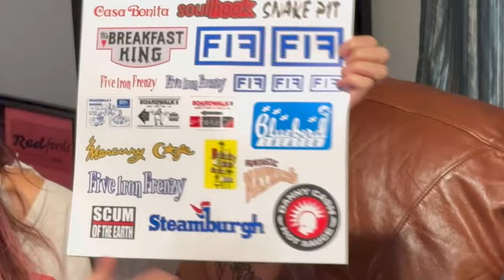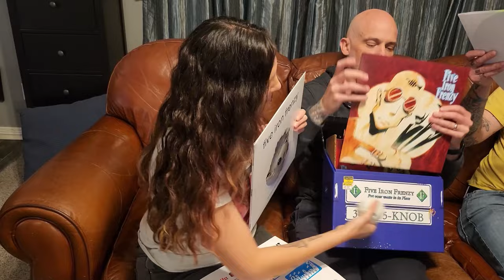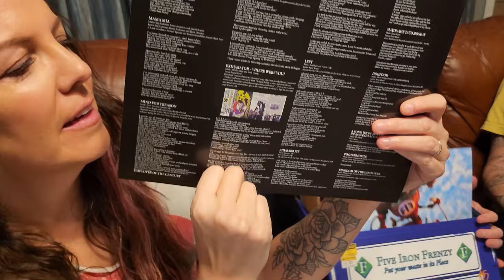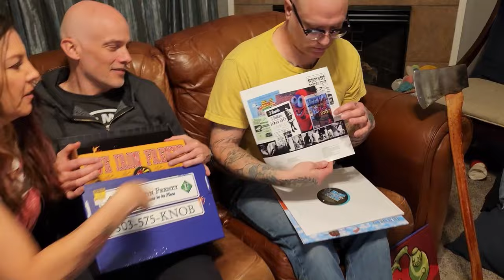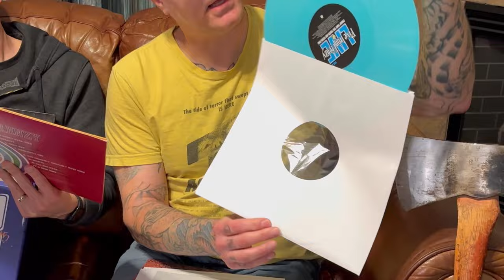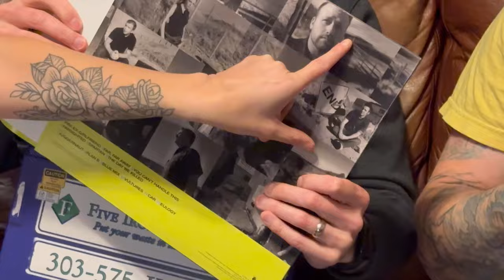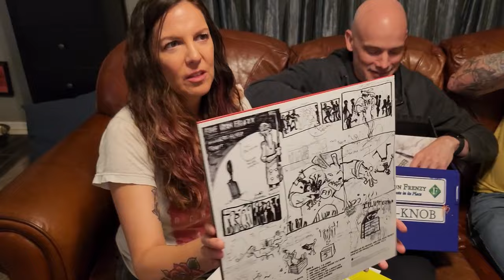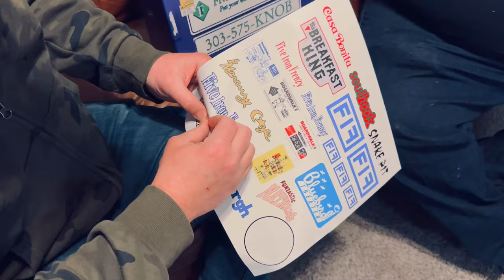Dumpster Vinyl Box Set unboxing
We will choose our favorite box designs. We'll be sending out some test pressings and the whiffle ball from cover of "It's Creative But Not Very Funny" as prizes!